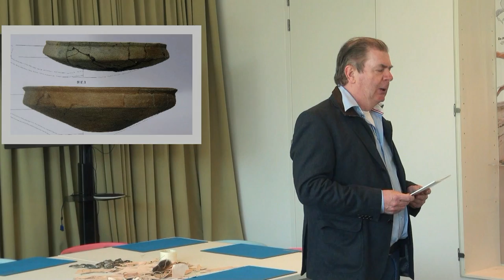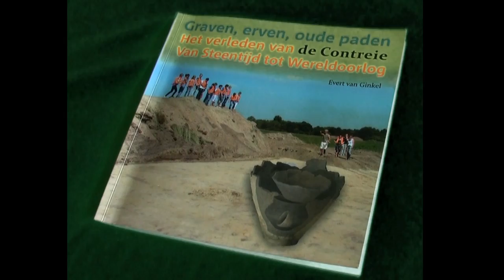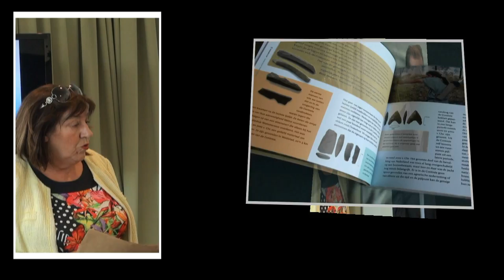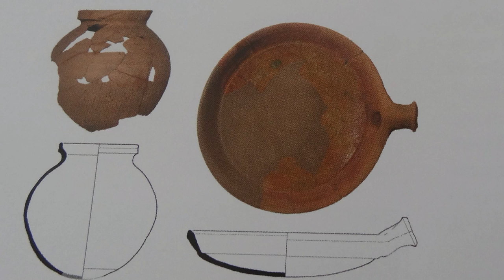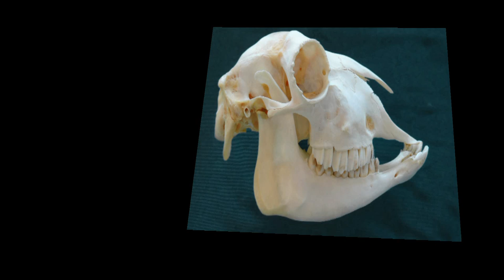Archeologie lespakket Gemeente Oosterhout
Basisschool De Torenschouw ging donderdagmiddag 17 april aan de slag met het lespakket in het Huis voor Erfgoed. De kinderen moesten bijvoorbeeld de juiste scherven bij elkaar zoeken en daar een pot van proberen te plakken. Maar ze gingen ook aan de slag met huiden en been en maakten daar bijvoorbeeld armbanden van. Wethouder Carla Bode (archeologie) was er bij en hielp de kinderen een handje. De Meander en De Strijene gingen eerder al aan de slag in het Huis voor Erfgoed.